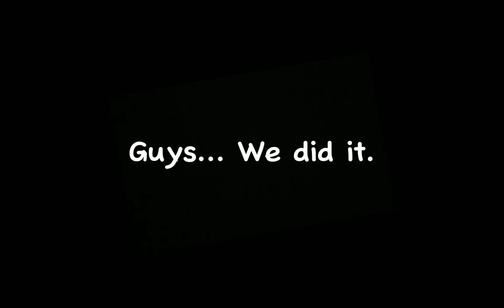Thank you all for 2K Subs!🐺🎉🎉